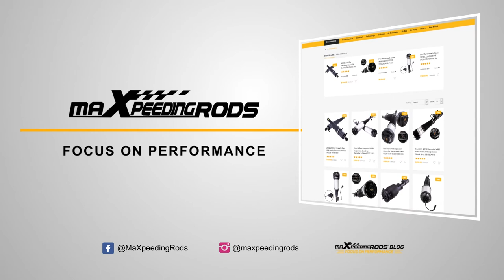Air Suspension Show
The company has the leading special equipment for air spring manufacturing (molding, vulcanization, assembly), and has the perfect testing equipment, including the air spring performance testing equipment and the air spring blasting testing machine.
Referring to the industry standard, the company pays attention to the performance of the product, among which the water pressure blasting test index reaches 3.3 Mpa, far exceeding 2.0 Mpa, the requirement of the national standard.

We ship from the US, Europe, Australia, no tariffs.